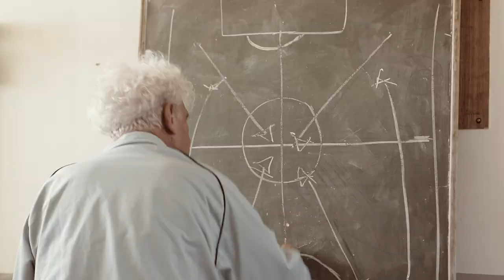Invisibili - TRAILER - Italia, 2022 - un film di Federico Di Cicilia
NELLO MASCIA
MASSIMILIANO GALLO

RENATO CARPENTIERI

UNA PRODUZIONE
JAMFILM

prodotto da
FEDERICO DI CICILIA
ALBERTO DE MATTEIS

produttore associato
DANIELA DE VITA

CON
GERARDO DE BLASIO
NICOLA CAPOBIANCO
DANIELA DE VITA
ENZO COSTANZA
NATALIA BOICHUCK
PIERO CARDANO
ALDO DE MARTINO
FRANCO PINELLI

costumi
TERESA PAPA

suono in presa diretta
LUCA RANIERI

ROCCO MARRA

montaggio
FEDERICO DI CICILIA

e con
FEDERICA AIELLO
GENNARO CANONICO
ANTONIO CONFORTI
ROBERTO GIORDANO
PIETRO PEPE
SERGIO BASILE
MARTHA FESTA
ANTONIO FIORILLO
MARTINA LIBERTI
FABIO MASSA
MARIA ROSARIA VIRGILI

Musiche originali
IL LICEO
PIERO BUCCELLA
CARLO VENEZIA
LUCIO LAZZARUOLO

soggetto
FEDERICO DI CICILIA

sceneggiatura
FEDERICO DI CICILIA

ALESSANDRO ANSELMI

Regia
FEDERICO DI CICILIA